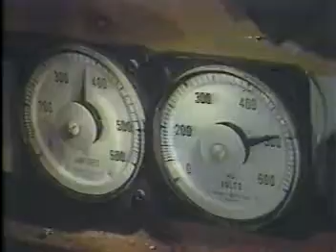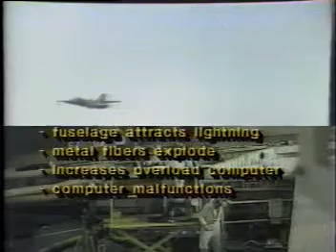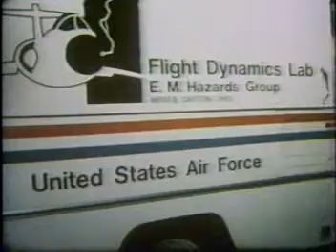Robert-K-Golka-Research-Events.mpg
Three segments in one video with short blank space between, Robert K. Golka research events at Leadville, CO in testing Cavity energy transmission.
Hopeful at the time, this did not work out but is presented here as part of the research history.
Movie also includes different takes of 51 feet wide Tesla Coil and tests on aircraft skin for lightning protection.
Also shows efforts of research at Wendover and views of control systems for the large coil.

Robert K. Golka